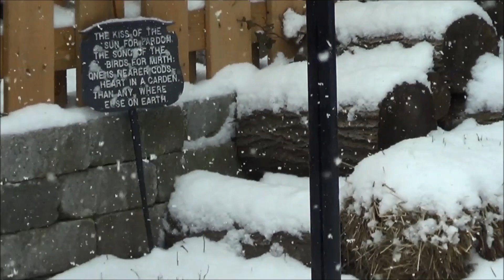More Snow Brings More Birds!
It's been a very quiet winter season with little snow and even fewer birds.
But as soon as it snows, the birds come flocking back to feed.
Filmed in my garden.